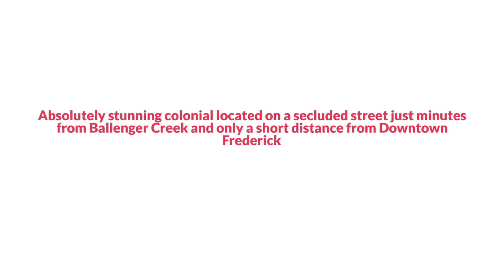4710 Rocky Mills Drive, Frederick, MD 21703 The Reynolds Team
The Reynolds Team Presents, Exclusive Home for Sale! 4710 Rocky Mills Drive, Frederick, MD 21703.

Absolutely stunning colonial located on a secluded street just minutes from Ballenger Creek and only a short distance from Downtown Frederick. You will love the boundless privacy this luscious 1.4-acre lot offers, where you can enjoy the beautiful scenery, magnificent sunsets, and local wildlife. Even from the road, this home offers impeccable curb appeal! A tree, shrub, and flower-decorated front lawn greet you as stone walls and walkways lead you to the front porch. Once inside, a unique and wide-open floor plan offers roomy living spaces, perfect for entertaining. Relax in the bright-and-sunny living room featuring gleaming hardwood floors, wall-to-wall windows, and soaring ceilings, or gather with friends and family in the formal dining room that has an incredible ambiance with its fully functional brick-surround fireplace and warm hardwood floors. Bring out your inner chef in the phenomenal gourmet kitchen, that’s been fully equipped with professional stainless steel appliances, a center island, plenty of cabinet space for all your storage needs, and a cozy breakfast nook overlooking the backyard oasis. Upstairs in the main sleeping quarters, generously sized bedrooms accompany the massive owner’s suite, featuring walk-in closets, gleaming hardwood floors, and a luxurious bath with soaring wood ceilings with brilliant skylights, tile floors, and a step-through shower. Outback, the party venue of your dreams awaits! An expansive multi-level deck spans the entirety of the back of the house and features a pergola and screened-in gazebo, ideal for enjoying the stunning view in the summer without the bugs. The large lower level has been converted into a workshop but is ready for your personal finishes.